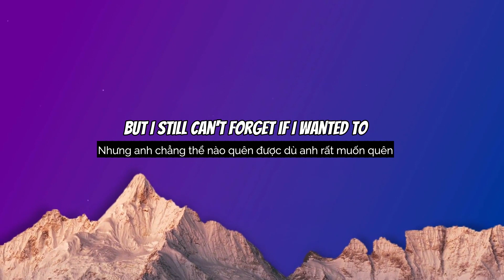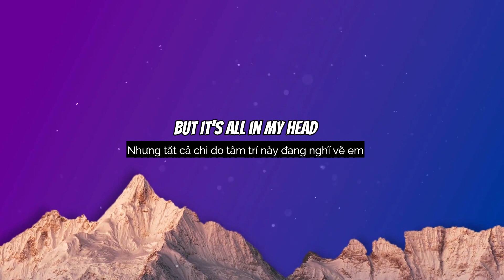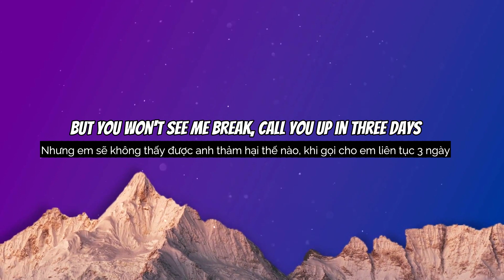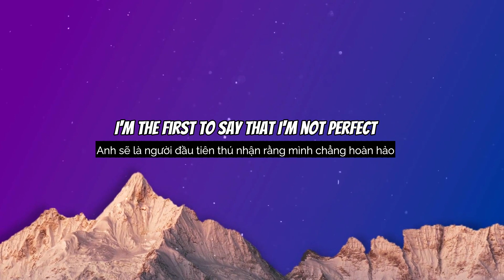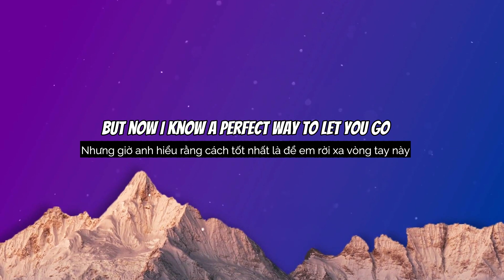Here is Your Perfect- Jamie Miller [Vietsub + Lyrics]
Lyrics:
Even wrote down the date, that I fell for you

► Tất cả các quyền thuộc về WMG.